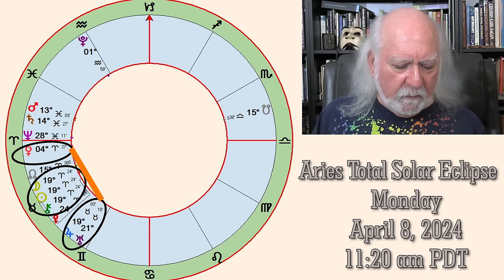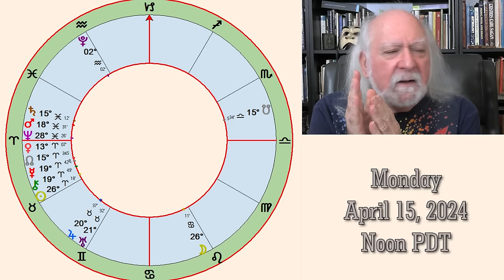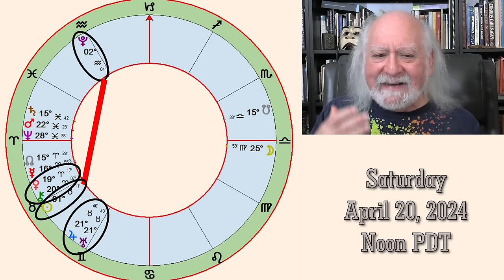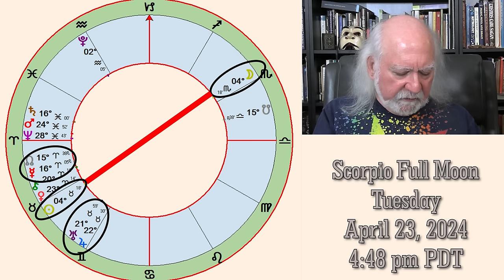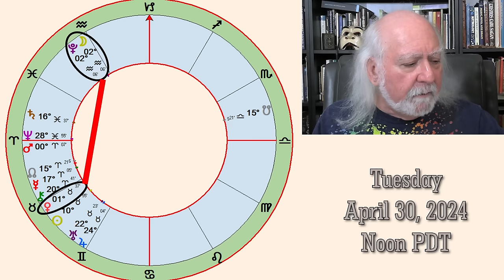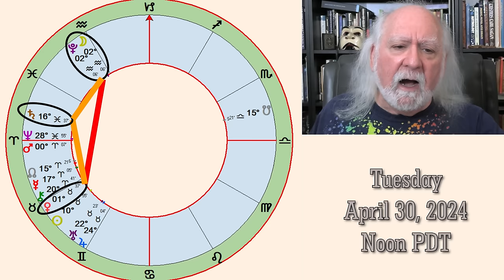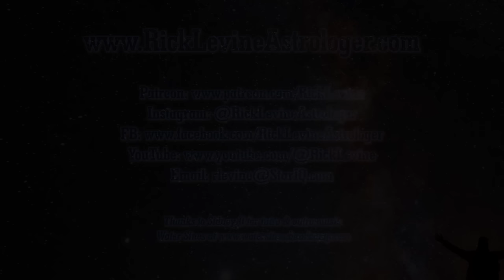Rick Levine's April 2024 Forecast: EXPECTING THE UNEXPECTED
CLICK ON "more" and SCROLL TO BOTTOM FOR DAY BY DAY TIME STAMPS.
It’s fitting that April begins with mindful Mercury turning retrograde the evening of April 1 for a 24-day retreat, reminding us that we will need extra time to fully understand what is occurring now. Although we might try to process the complexity of events as they happen by reflecting on the past, it’s unlikely that we can connect the dots in a meaningful manner until the end of the month. The Aries New Moon on April 8 at 11:20 am PDT is a powerhouse Total Eclipse of the Sun that is more than likely to catalyze intense changes. Its exact conjunction with teacher Chiron amplifies a healing theme that’s present all month. If we are willing to correlate present circumstances with historical wounds, personal and cultural, we may be able to break free from repeating negative behaviors. But ignoring the past does not bode well for the future. Fortune favors the bold.

We are being challenged to overcome inertia while active Mars inches closer to constrictive Saturn. We must keep our dreams alive by aiming our intentions into the future or we might be overwhelmed by the apparent impossibility of reaching our goals. Hard work is rewarded but not until we successfully move through the exact Mars-Saturn conjunction on April 10. We could experience a rush of relief as this resistance passes, but we also may encounter difficult consequences if we attempt to avoid responsibility, deny the truth, or act without integrity.

The once-every-14-year conjunction of expansive Jupiter and electrifying Uranus which reaches perfection on April 20 may be the most significant planetary event of the entire year. This auspicious planetary combo is a multidimensional portal into the future that portends conceptual leaps, technological breakthroughs, and potential resolutions to previously irresolvable problems. It’s essential to keep our feet on the ground so we are not swept up in chaos or excess since this alignment occurs in earthy Taurus. The Sun’s shift into pragmatic Taurus on the 19th helps us to maintain our center of gravity, for a potential trap of the Jupiter-Uranus energy is the temptation to grow too fast or reach too far. We could miss out on the exciting potential of this cosmic opportunity if we overextend and lose our balance. However, the Sun forms a volatile square with domineering Pluto on April 21, illuminating the hidden power struggles that can block our progress. The Scorpio Full Moon on April 23 at 4:48 pm PDT intensifies the Sun-Pluto square, possibly revealing complex interpersonal dynamics but by facing them directly, rather than ignoring them, we can strengthen our resolve and stabilize our emotions.

Mercury’s direct turn on April 25 heralds a change in the cosmic weather, but it will still take several days to see progress from our previous actions. Mighty Mars undergoes a metamorphosis as it joins visionary Neptune on April 28. The power of imagination can bless us with spiritual superpowers or it can bring us down into the pits of despair. Circumstances may be out of our control but how we respond to external events can alter the trajectory of our lives. Fortunately, we are graced with the cosmic lovers, Venus and Mars, each entering their home signs at the end of the month. Sweet Venus slips into sensual Taurus on April 29 while assertive Mars enters sassy Aries on the 30th. But positive results are not guaranteed without our willingness to confront difficult issues, especially as Venus forms anxious aspects to taskmaster Saturn and transformational Pluto on April 30. Ultimately, April is like the eye of a needle. Intention and focus is required to pass through the opening, but once through the contractive stage, the potential is immeasurable. Although it may be time to look back, it's not time to hold back. Extraordinary times require extraordinary integrity and commitment.

Think cosmically, act locally.
~ Rick Levine

Time Stamps:
0:00:00 Beginning
0:00:28 Introductions
0:01:01 Announcements
0:16:48 Monthly Overview
0:30:24 April 1st Mercury Retrograde
0:37:50 April 2nd and 3rd
0:39:05 April 4th
0:40:11 April 6th =
0:42:40 April 7th The Lunar Nodes Foreshadow Tomorrow
0:43:21 April 8th The New Moon Eclipse
0:53:55 April 10th
0:56:05 April 11th
0:56:45 April 13th
0:57:54 April 15th
1:02:50 April 19th
1:07:20 April 20th A Pluto Sun Square Brings Second Thoughts
1:10:45 April 21st
1:12:00 April 23rd The Full Moon
1:15:22 April 24th Through the 26th
1:17:09 April 28th Through the 29th
1:19:25 April 30th A Powerhouse Ending for a Powerhouse Month
1:23:34 April Wrap up
1:26:00 Farewell, Think Cosmically, Act Locally